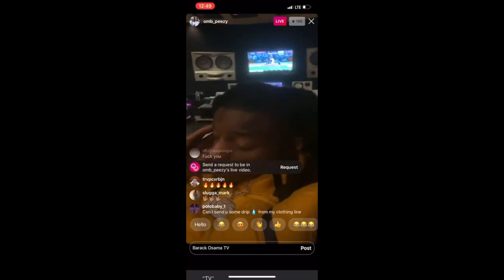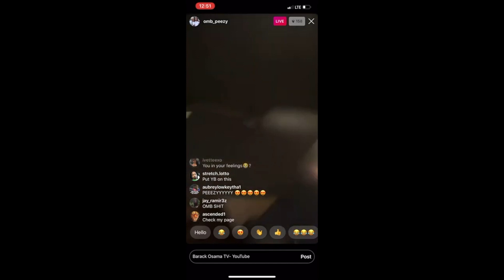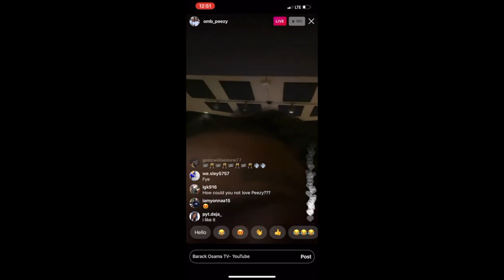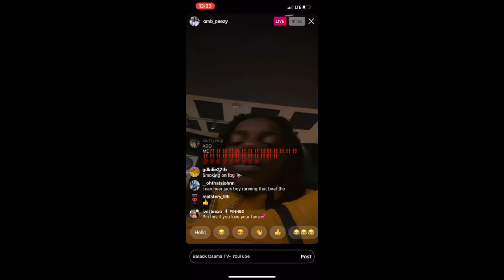Omb Peezy Plays Unreleased Song! Says He Wants Lil Durk On It 🔥🔥 IG Live